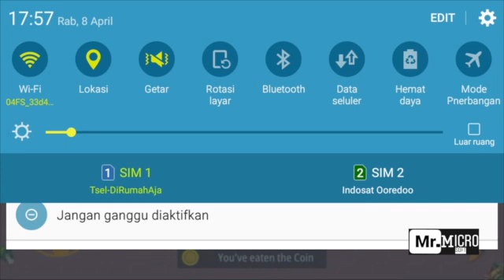plant and zombie android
plant and zombie roof level 5